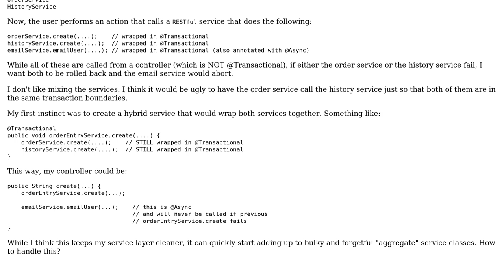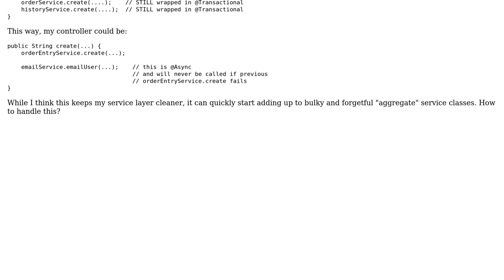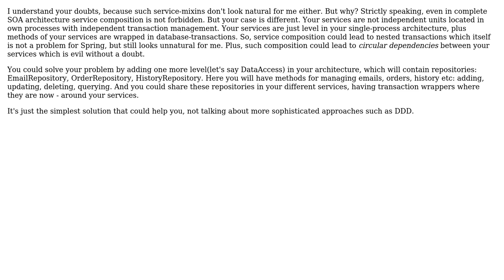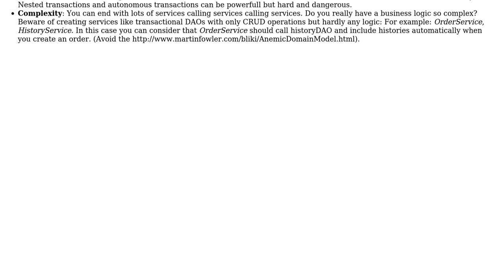Simple and Composite transactional services: Question about separation of concerns and transactions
Software Engineering: Simple and Composite transactional services: Question about separation of concerns and transactions

With thanks & praise to God, and with thanks to the many people who have made this project possible! | Content (except music & images) licensed under CC BY-SA | Music | Images & others | With thanks to user ialekseev user gnat user cbmeeks user Borjab and the Stack Exchange Network Trademarks are property of their respective owners. You are responsible for your own actions.